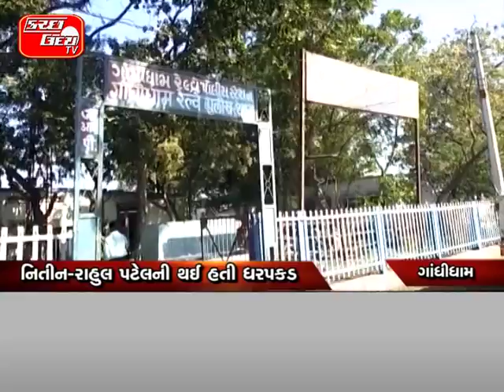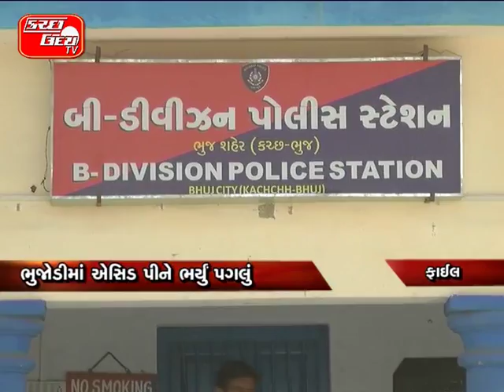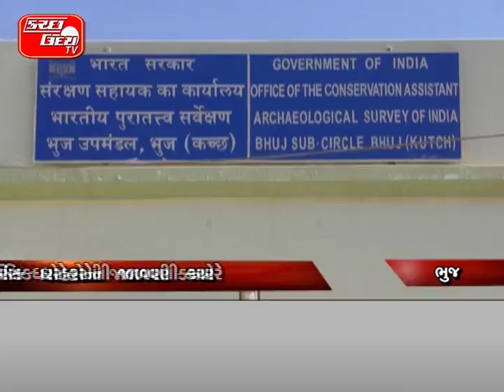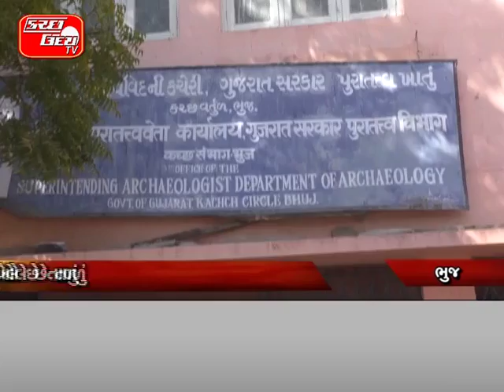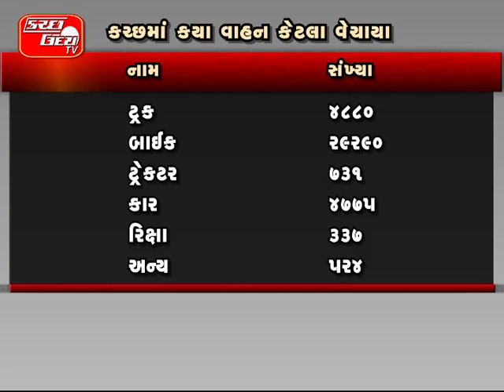KUTCH UDAY TV NEWS 25 01 2019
જેન્તી ભાનુશાલી હત્યા કેસનો મામલો…ઝડપાયેલા બે આરોપીઓ કોર્ટમાં રજૂ…એસઆઈટીની ટીમ પહોંચી ભચાઉ કોર્ટમાં…નિતીન-રાહુલ પટેલની થઈ હતી ધરપકડ…હજુ પણ શાર્પશુટર પોલીસ પકડથી દૂર…આરોપીના ૭ દિવસના રિમાન્ડ થયા મંજૂર…પોલીસે ૧૪ દિવસના માંગ્યા હતા રિમાન્ડ…

જેન્તી ભાનુશાલી હત્યા કેસનો મામલો…પોલીસે રજૂ કરેલા દાવા સામે આક્ષેપો…પ્રેસ કોન્ફરન્સની માહિતીમાં વિરોધાભાસ…ગુજરાત લડાયક મંચ દ્વારા થયા આક્ષેપ…પોલીસે પીસીમાં અધુરી વિગતો કરી જાહેર…

જેન્તી ભાનુશાલી હત્યા કેસનો મામલો…છબીલ પટેલને ભાજપમાંથી કરાયા સસ્પેન્ડ…પ્રદેશ પ્રમુખે પ્રાથમિક પદ પરથી હટાવ્યા..હત્યા કેસમાં સંડોવણી આવતા લીધો નિર્ણય..છબીલ-મનીષાએ હત્યાનું રચ્યું હતું કાવતરૂ..વિધાનસભાની ચૂંટણી બાદ બન્ને વચ્ચે મતભેદ…સીડી કાંડ બાદ બન્ને આવ્યા હતા સામ-સામે…

રાજ્યકક્ષાના સાયન્સ ફેરનો થયો પ્રારંભ…શિક્ષણમંત્રીના હસ્તે ખુલ્લો મુકાયો ફેર..૫૧૦ બાળકો દ્વારા રજૂ કરાયા પ્રોજેક્ટ..સુર્યા વરસાણી સ્કૂલ ખાતે થયું આયોજન…૪ થીમ પર રજૂ કરાયા વિવિધ પ્રોજેક્ટ…ચાર દિવસ સુધી ચાલશે વિજ્ઞાન મેળો…

શિક્ષણમંત્રી પહોંચ્યા માના દરબારમાં…મઢમાં આશાપુરાના મંદિરે ઝુકાવ્યું શિશ…ભુજના ધારાસભ્ય,ડીપીઓ રહ્યા સાથે….

કચ્છમાં પાણીની અછત વચ્ચે કેનાલમાં ગાબડુ…ભચાઉના લુડવા પાસે બે જગ્યાએ તુટી કેનાલ..કેનાલમાં ગાબડાથી લાખો લિટર પાણી વહ્યું…પીએમના હસ્તે કેનાલનું થયું હતું લોકાર્પણ…કેનાલની કામમાં ભ્રષ્ટાચારનો  થયો પર્દાફાશ…કેનાલનું પાણી ખેતરોમાં નદીની જેમ નિકળ્યું…

ગાંધીધામના કરચોરો પર જીએસટીની તવાઈ…૪ કંપનીઓ ચડી જીએસટીની જપેટમાં ..૭ કંપનીઓ પર કાર્યવાહી યથાવત….૪ પેઢીઓમાંથી ૭.૫૫ કરોડની રિકવરી…..જીએસટી રિટર્ન ફાઈલ ન કરાતા વસુલાત…
માવતરે આવેલી પરિણિતાનો આપઘાત…ભુજાડીમાં એસિડ પીને ભર્યું પગલું…૮ માસ પૂર્વે કંડલામાં થયા હતા લગ્ન…પતિ-સાસુના ત્રાસથી કંટળી ટુંકાવ્યું જીવન…બી ડિવિઝન પોલીસે હાથ ધરી તપાસ…

ઐતિહાસિક ધરોહરોની જાળવણી ક્યારે …ભૂકંપમાં ક્ષતિગ્રસ્ત થયા હતા સ્મારકો..૧૮ વર્ષ બાદ પણ છતરડીનું સમારકામ નહીં…જમાદાર ફતેહમામદનો ખોરડો પણ ધૂળ ખાતો…રાજ્ય પુરાતત્વની કચેરીમાં સ્ટાફ જ નહીં…પટ્ટાવાળા સવારે ઓફિસનું ખોલે છે તાળું…૧૮ વર્ષમાં સરકારે કેટલી ફાળવી ગ્રાન્ટ…પુરાતત્વ પાસે કોઈ વિગતો ઉપલબ્ધ નહીં…

કચ્છમાં ત્રીજા દિવસે પણ ઠાર યથાવત…ભુજમાં સિઝનનું સૌથી નીચું તાપમાન…નલિયા ૯ ડિગ્રી સાથે થરથર ધ્રુજ્યું…ભુજમાં નોંધાયું ૧૦.૪ ડિગ્રી તાપમાન…

મોંઘવારી અને અછત વચ્ચે પણ મોજશોખ…૨૦૧૮માં ૪૨,૨૭૩ વાહનોનું થયું વેંચાણ…દૈનિક ૧૩ ટ્રક-૧૩ કારની થઈ નોંધણી…મે માસમાં સૌથી વધુ ૬૨૯૨ વાહનો વેંચાયા…નવેમ્બરમાં સૌથી ઓછા ૪૩૦ વાહનોની ખરીદી…

મતદાતા દિનની ભુજમાં કરાઈ ઉજવણી…મતદાન જાગૃતિ માટે સવારે યોજાઈ રેલી…ટાઉન હોલમાં મતદાન જાગૃતિ અંગે શિબિર…જિલ્લા વહીવટી તંત્ર દ્વારા કરાયું આયોજન…સિનિયર સિટીઝન-દિવ્યાંગ મતદારોનું સન્માન…

➡You Tube: Kutchuday News
➡Channel::- Usha Cabel: 6, KDN: 53,Bhuj Gtpl-73, Mandavi Gtpl-873, Sagar Diks Mundra -72,73, Naliya Gtpl- 871, Power Pati- 01…